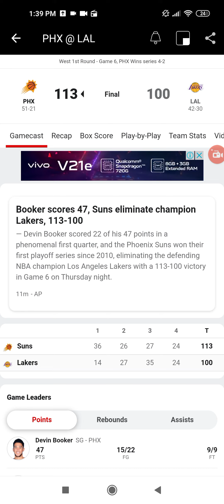June 3 2021-